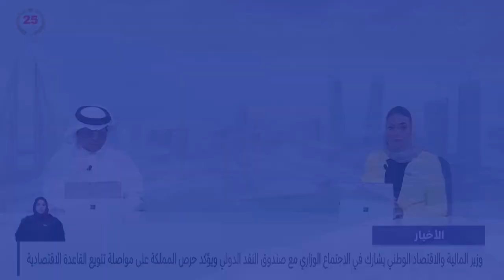مركز الأخبار : وزير العمل يزور شركة بابكو للتكرير ويشيد بتجربتها الرائدة في استقطاب العمالة الوطنية